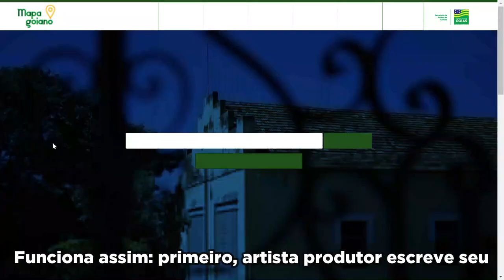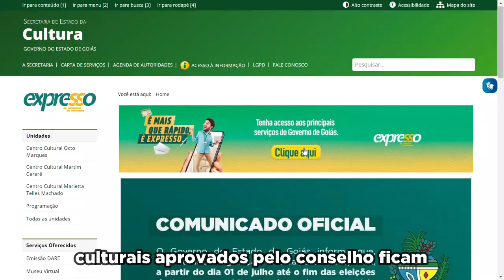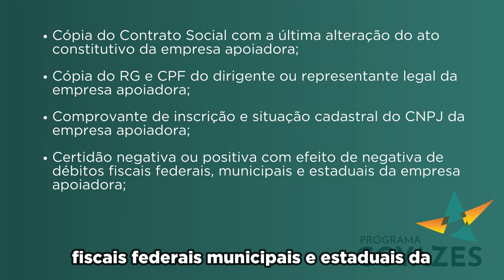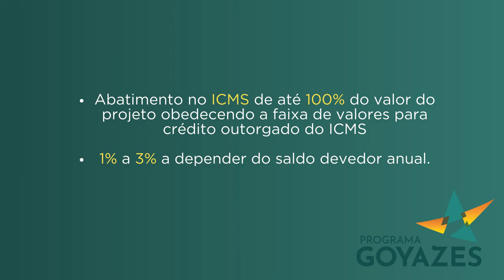Programa Goyazes - Saiba como sua empresa pode aderir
▶️ Vem aprender como sua empresa pode participar do Programa Goyazes  para incentivar a cultura em nosso Estado.

Edição: @ale.sofer